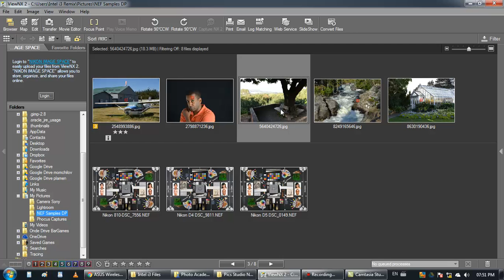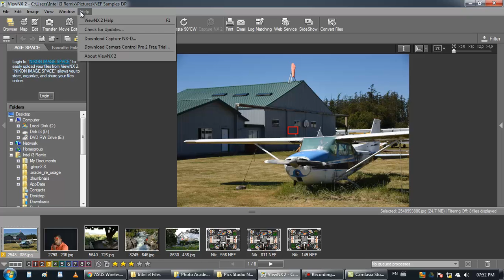Nikon View NX 2 tutorial Browsing Experience (1/3)